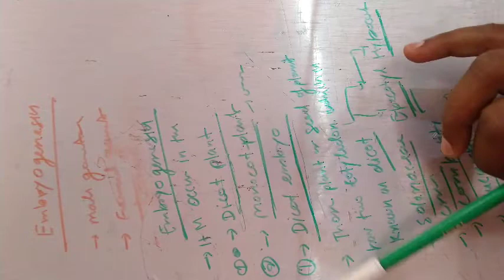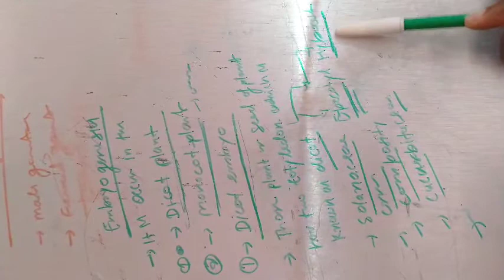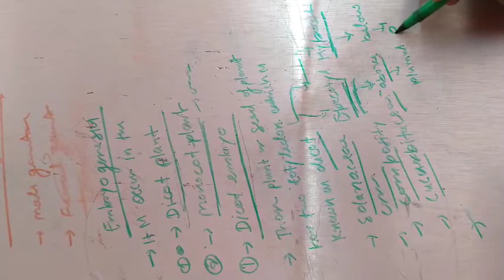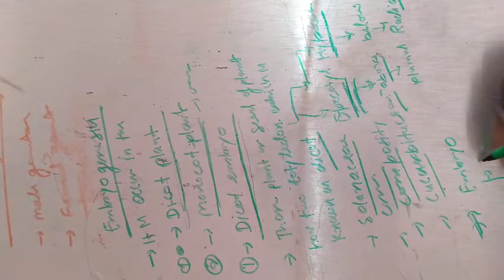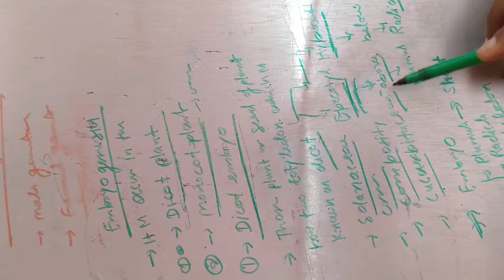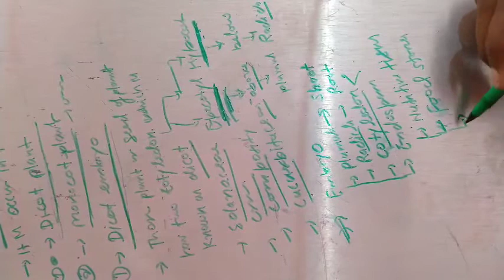Botany (embryogenesis)by CP sir from Gmv college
Lecture 12 semester 4